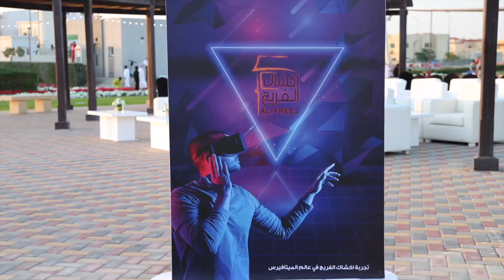معرض "أكشاك الفريج" ينشر ثقافة ريادة الاعمال ويوفر منصة تسويقية مشجعة للناشئة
افتتاح فعاليات معرض "أكشاك الفريج" بتنظيم من غرفة تجارة وصناعة عجمان وبمشاركة 28 رائد ورائدة اعمال من الناشئين، حيث يهدف المعرض إلى نشر ثقافة ريادة الاعمال وتوفير منصة تسويقية لتشجيع الناشئة من أصحاب الأفكار والمشاريع على تنمية أعمالهم وخوض غمار النشاط التجاري.
افتتح أعمال المعرض في حديقة غرفة عجمان، سعادة محمود عثمان أبو الشوارب عضو مجلس إدارة غرفة عجمان، وسعادة سالم السويدي المدير العام، ومحمد علي الجناحي المدير التنفيذي لقطاع تنمية التجارة والعلاقات الدولية، وناصر الظفري المدير التنفيذي لقطاع دعم الأعضاء والابتكار، وجميلة كاجور مدير مركز عجمان لدعم الاعمال في غرفة عجمان.